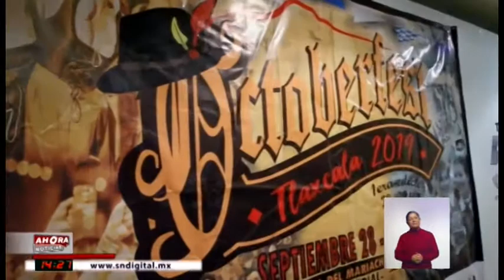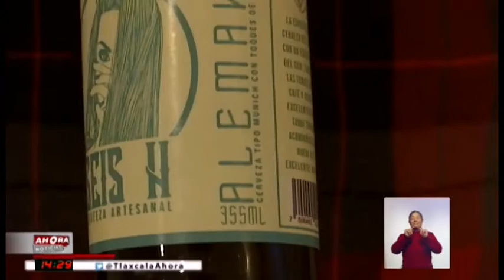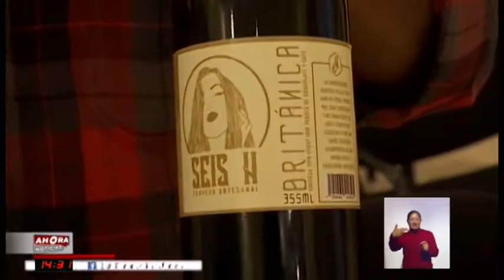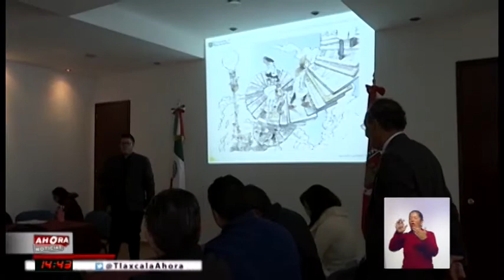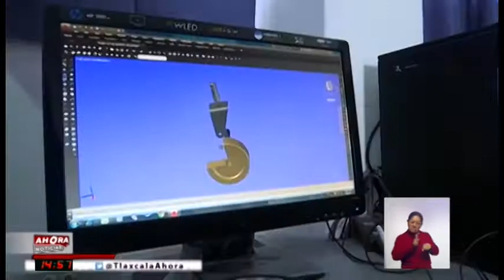NOTICIERO EMISIÓN VESPERTINA 20 DE SEPTIEMBRE 2019